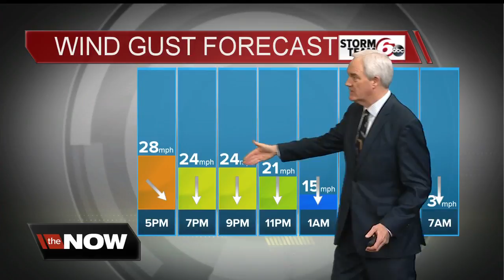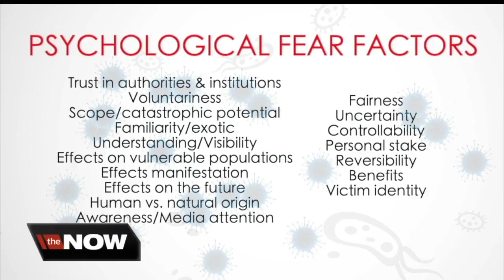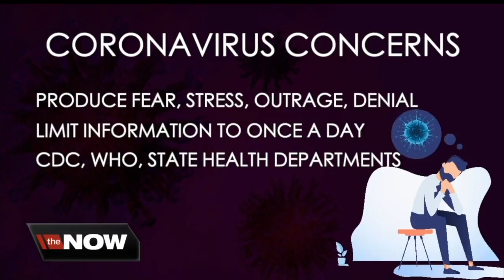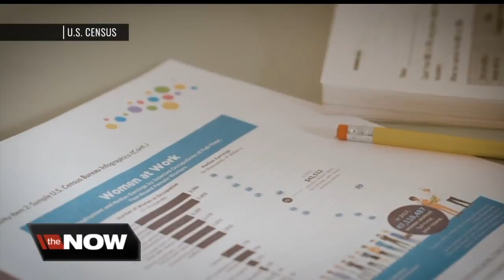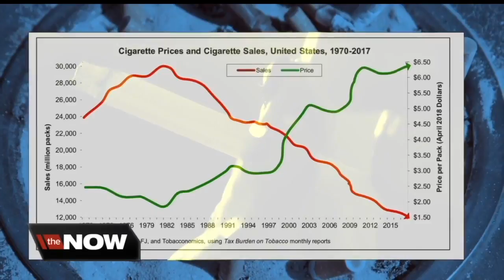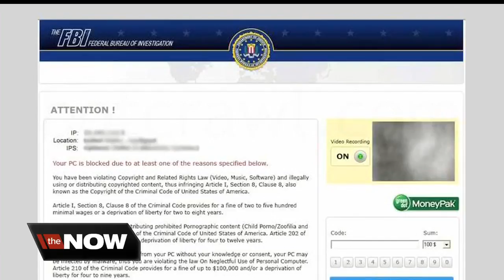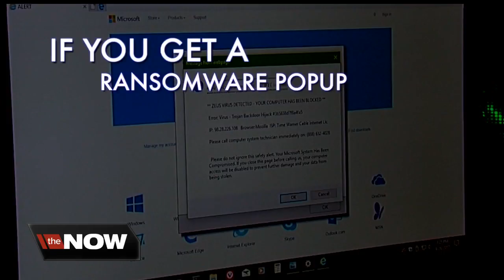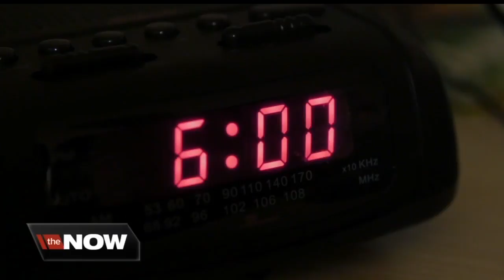The Now Indy | Friday, March 6, 2020